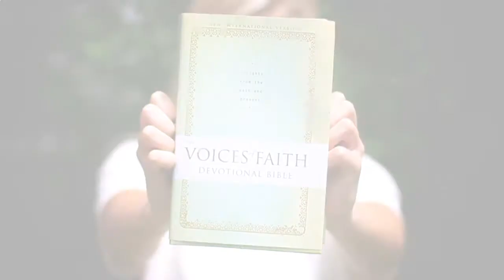NIV Voices of Faith Devotional Bible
The NIV Voices of Faith Devotional Bible combines Scriptural insights from both then and now to reveal God's truth for your life today. Writers such as C.S. Lewis and Eugene Peterson, Oswald Chambers and Joni Eareckson Tada, St. Augustine and Brennan Manning, Thomas à Kempis and Dallas Willard---voices from yesterday and voices from today---join together to address a topic for a timeless and relevant devotional experience every day.